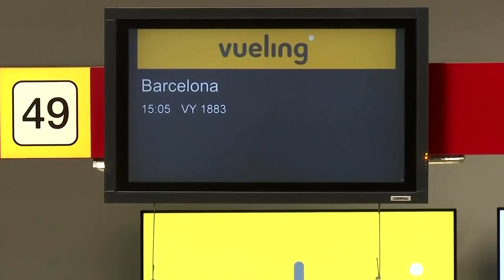Auswärtiges Amt warnt vor Reisen in drei Regionen Spaniens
Das Auswärtige Amt hat wegen der Corona-Pandemie eine Reisewarnung für die Regionen Aragon, Katalonien und Navarra ausgesprochen. Reiserückkehrer müssen ab der kommenden Woche mit einem Corona-Pflichttest rechnen.